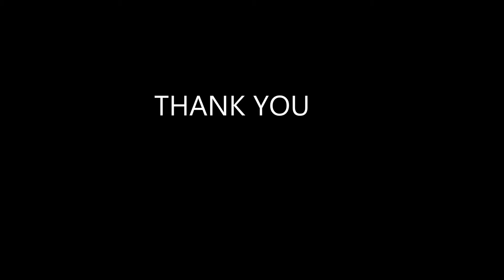My Movie WATERFALL IN PURTO RICO